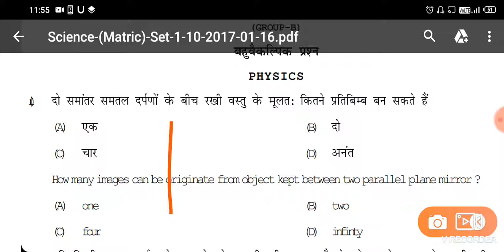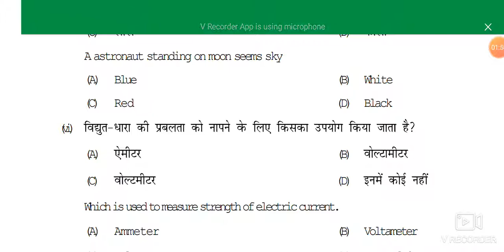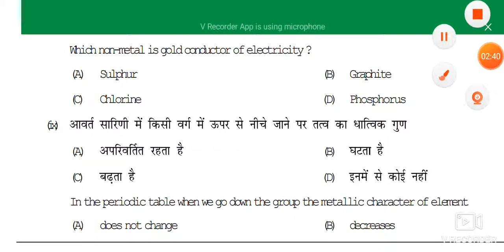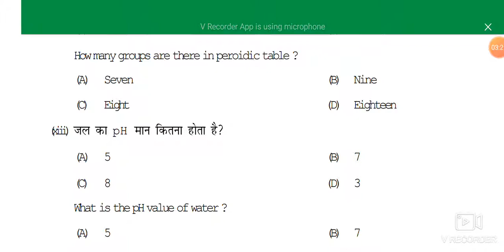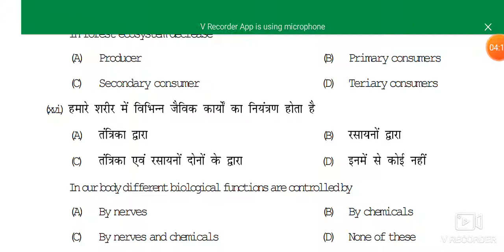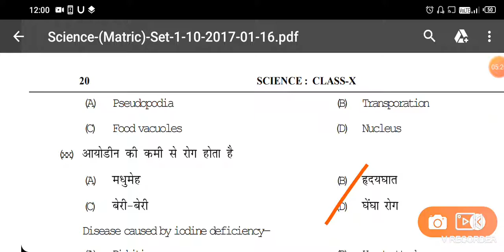Class 10th model set 2020//class 10th model paper in Hindi 2020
Class 10th model set 2020,

Class 10th model paper in Hindi,

This video very usedful class 10 student

This video in important question for board exam 2020

This video in 20 objective question

This video in science question